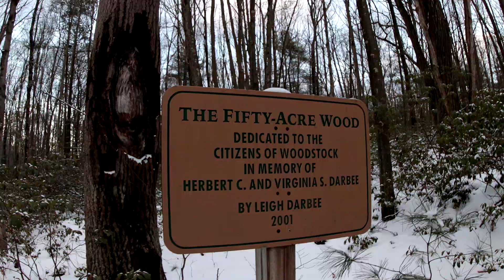VLOG #4 "Dave Mercier's Green Christmas" DavidMercierPhotographer.com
"Dave Mercier's Green Christmas"

My Christmas extravaganza, featuring the video for my new smash hit single "Green Christmas"!! Sure to be a holiday staple!! Watch me as I stuff my face at dinner, drink alotta Tequila, and go on a Christmas sunset hike!! DAVE style!! This is how Christmas is DONE!!

Filmed on Canon EOS 80D with Canon 8-15mm f4 L lens and Kenko Teleplus DGX 2X teleconverter. 1080p video.